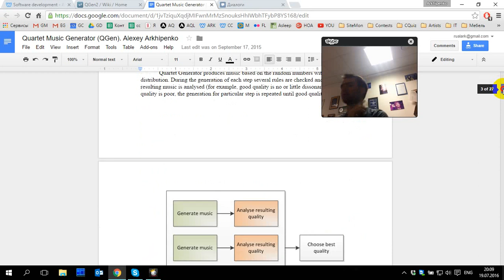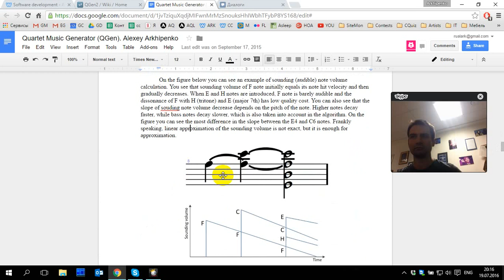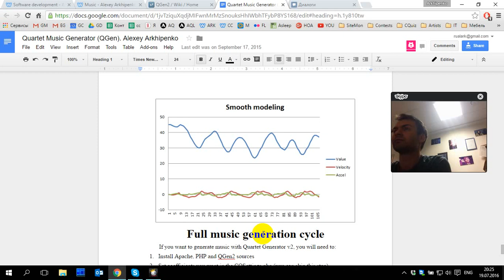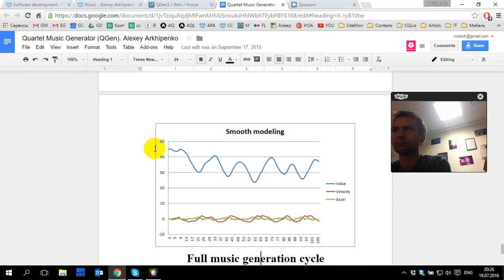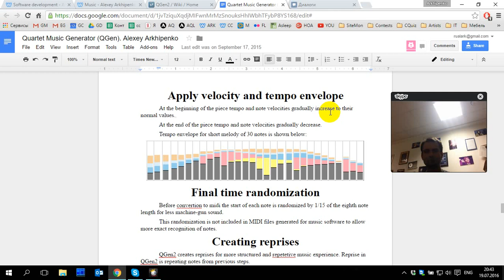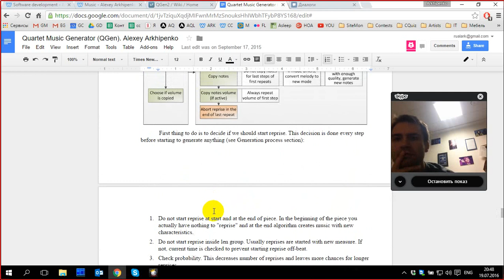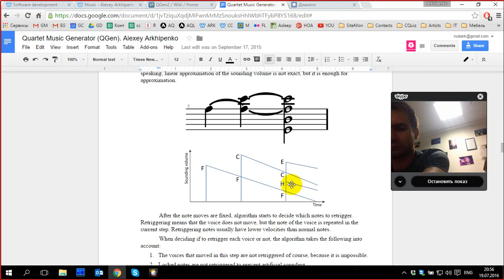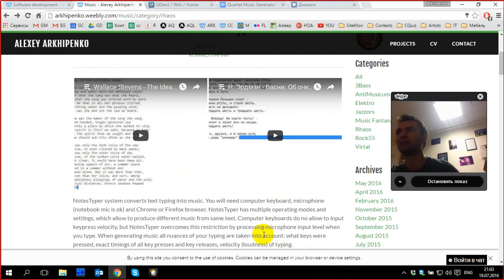QGen2 - алгоритмический генератор музыки